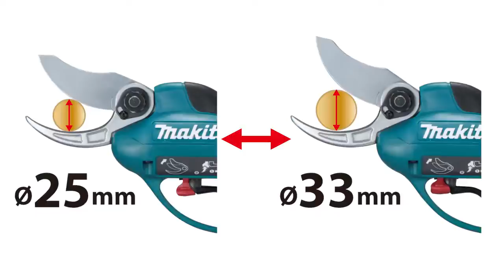Makita 18V + 18V Pruning Shear DUP361